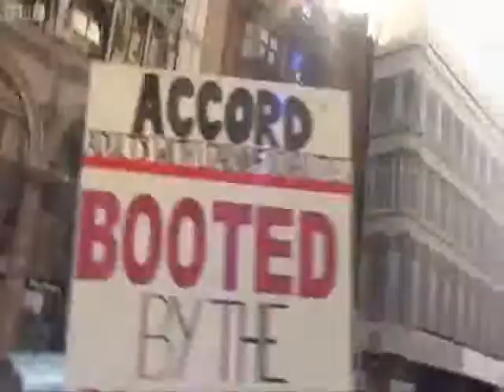The Ballad Of Iain Gray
The demise of the Scottish Labour Party leader.